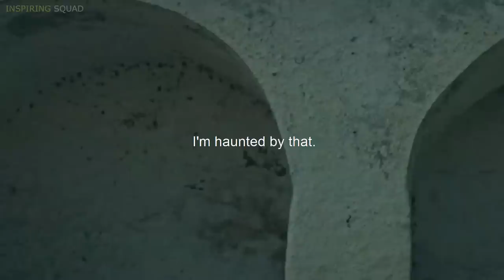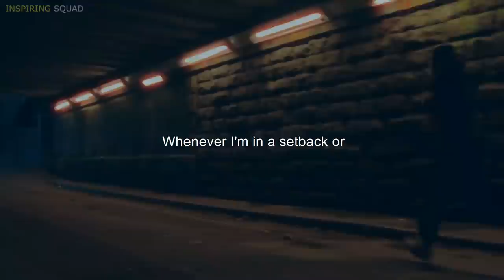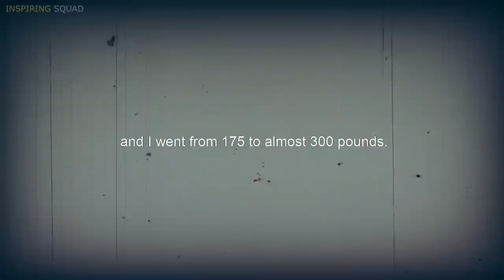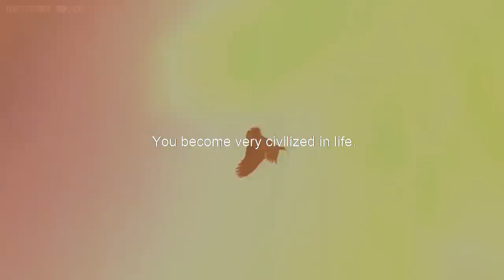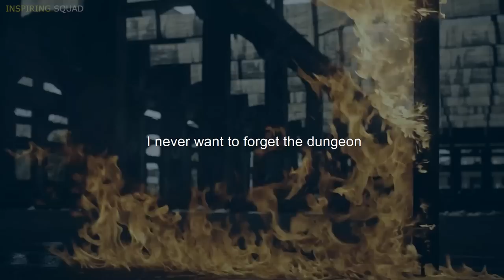Nobody Will Understand You | New David Goggins | Motivation | Inspiring Squad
Every day we have a choice, either to be a loser stay in bed and slack, or get up and do the hard work. What David Goggins is all about, is doing the hard work, theory doesn't interest him. David Goggins is a master of the mind, David Goggins will never succumb to the other person's opinion of him, and neither should you. Stay HARD!

👉About us:
The Inspiring Squad is a place where you can stay motivated and take charge of your life! With the intention of educating and motivating others